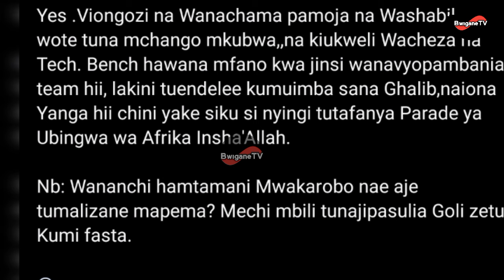MANARA AFICHUA SIRI YA USHINDI WA YANGA/AWEKA MAMBO HADHARANI.